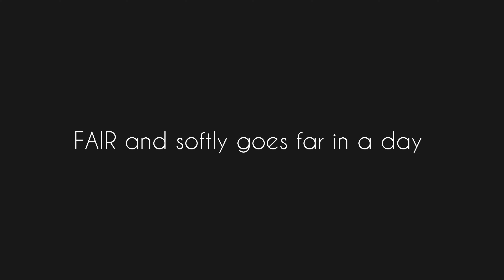FAIR and softly goes far